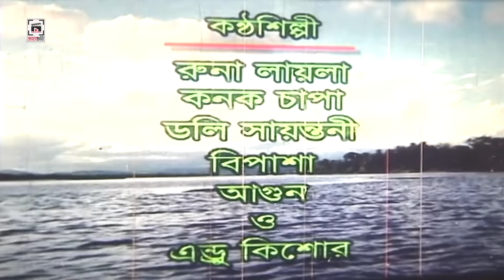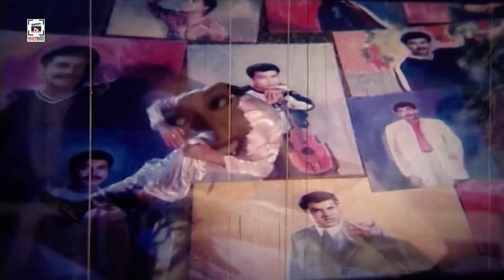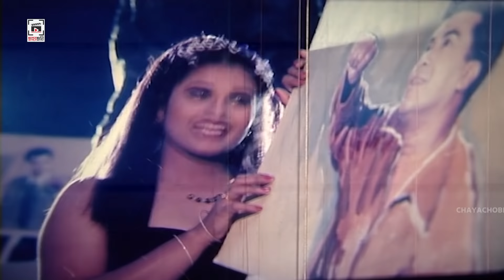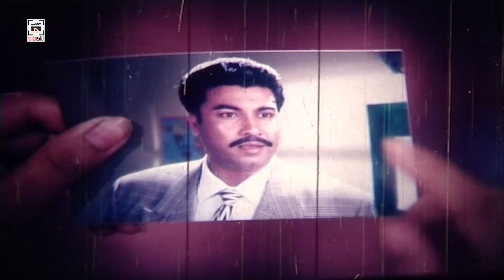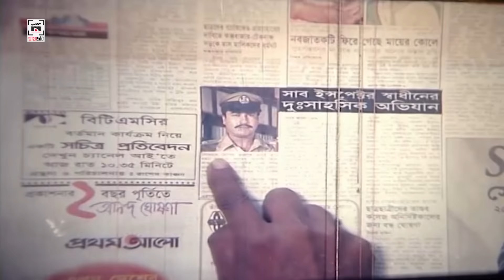Killer - কিলার | Manna, Rituporna, Afrin, A.T.M. Shamsuzzaman, Razib | Bangla Full Action Movie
Movie: Killer - কিলার
Cast: Manna, Rituporna, Afrin, Moyuri, Helal Khan, Anwara, Kabila, Siraj Haydar, A.T.M. Shamsuzzaman, Razib & Others.
Lyrics & Music: Ahmed Imtiaz Bulbul
Director: Shohanur Rahman Shohan
Producer: Mosharof Hossain Tula
Release Year: 2000
Language: Bengali
Category: Bengali Movie
Label : CHAYA CHOBI (ছায়াছবি)